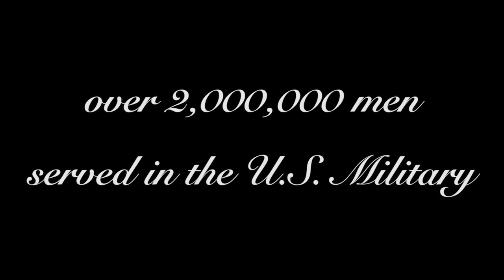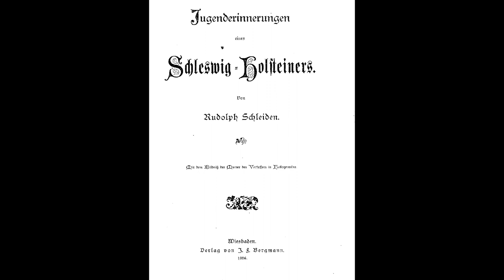Episode 54--Rudolph Matthias Schleiden returning to Europe